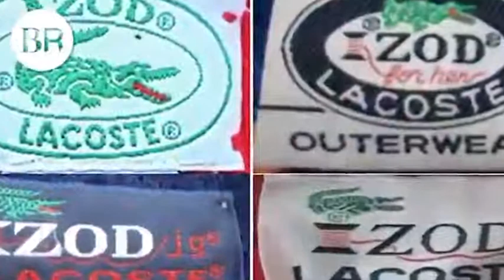Lacoste brendining tarixi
Jahonning eng mashhur brendlaridan bir Lacoste haqida bilib oling